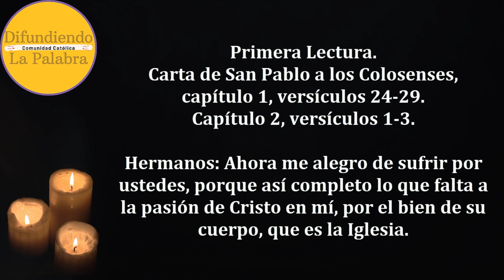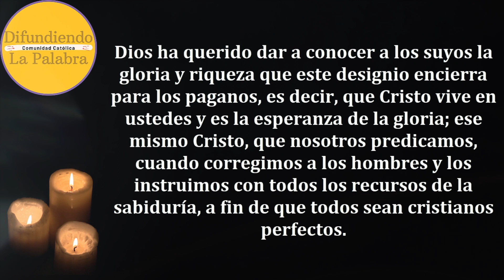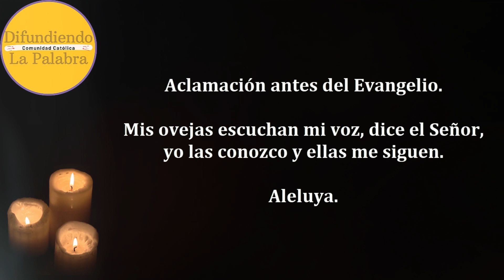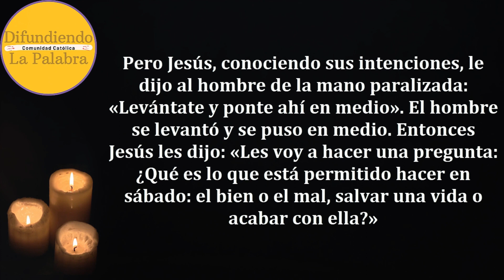✝️ Lecturas y Evangelio de Hoy ✝️ LUNES 11 de Septiembre De 2023 ✝️@difundiendolapalabra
Lecturas y Evangelio de Hoy LUNES 11 de Septiembre De 2023. Como todos los días les compartimos las lecturas y el evangelio católico de hoy.

Lunes de la XXIII semana del Tiempo ordinario – Lectio Divina 437

Primera Lectura.
Carta de San Pablo a los Colosenses 1, 24-29. 2, 1-3.

Salmo Responsorial de Hoy.